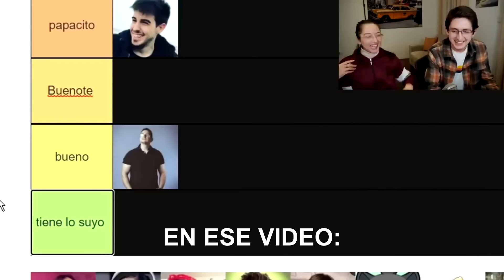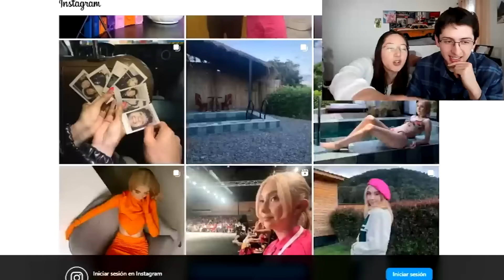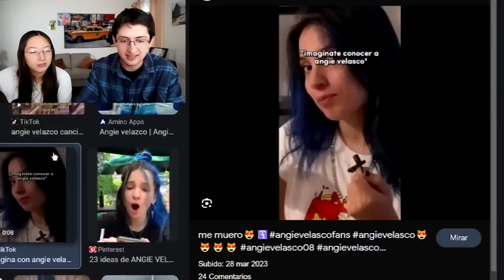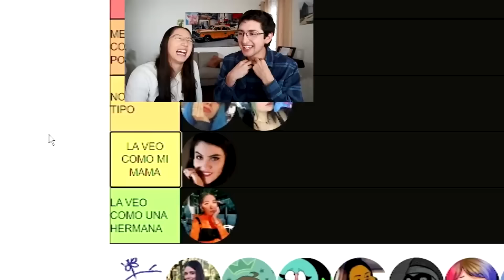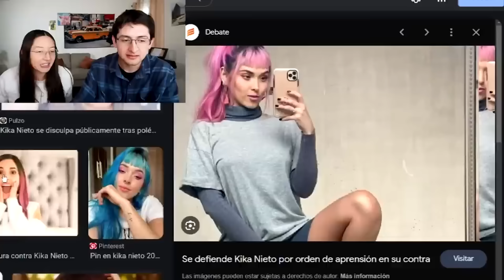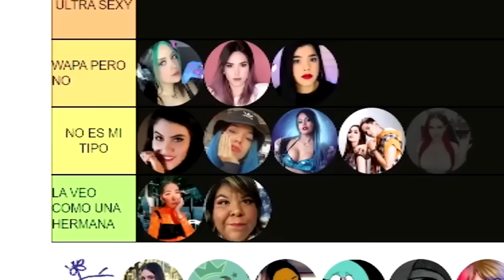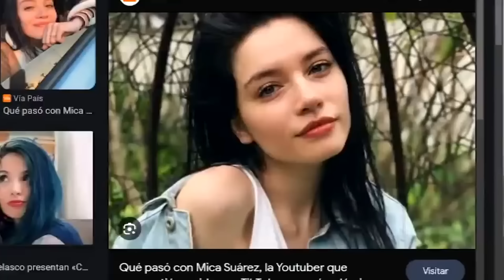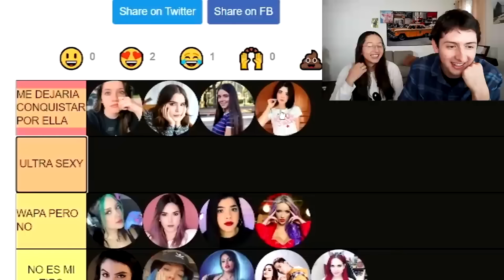CALIFICANDO YOUTUBERS DE LA MAS GUAPA A LA MENOS GUAPA 😳